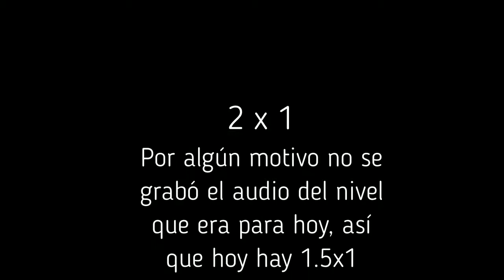El Nivel De Hoy [NDH080419] | El Maletín Gameplays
NDH080419 | Hoy hay 2x1!!! APROVECHE LA OFERTA!!